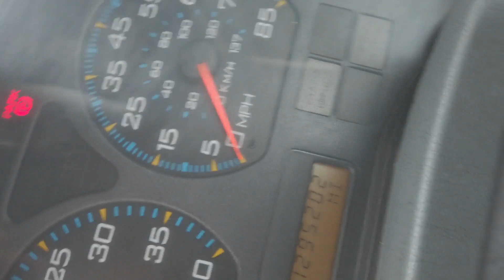2007 INTERNATIONAL TRANSTAR 8600 For Sale